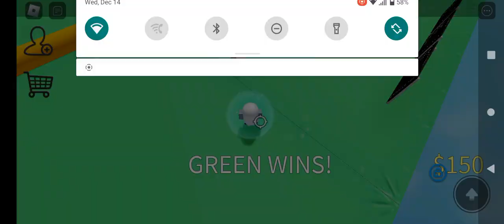Getting the WORST teamates in Touch Bounce ball!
Hello children,today I am going to play Touch Bounce ball.Hope you enjoy!